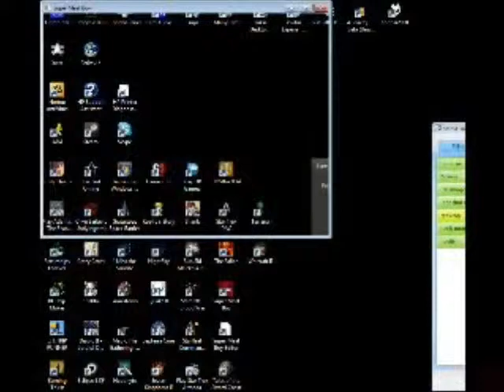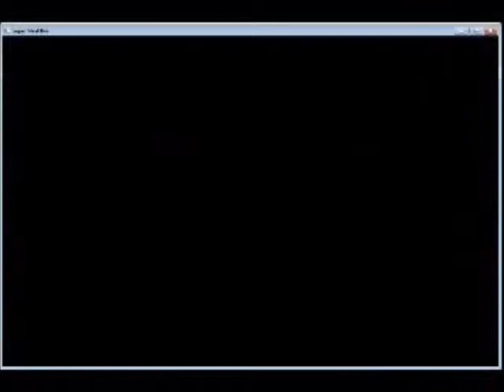BygMan streams - Super Meat Boy (1.1)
On my first Saturday night stream, I decide to do a game that HomicidalKiller has been begging to see me play, so I do...  And there is frustration.  But at least the cutscenes are hilarious!

Spammers, flamers, and trolls will not be there for the live streams, and thus miss out on the audience participation!